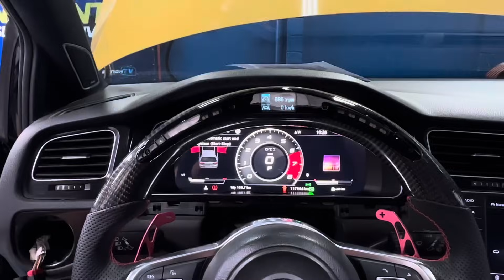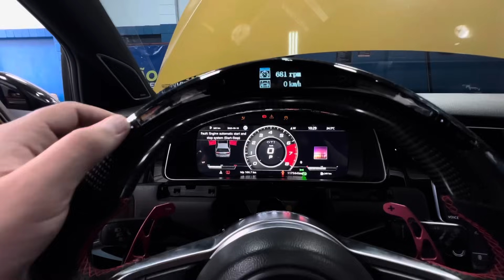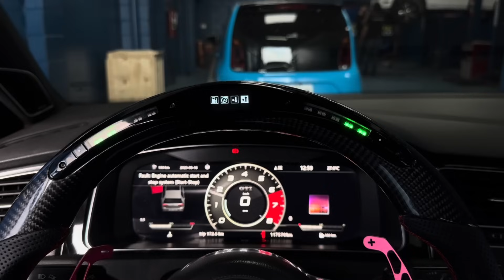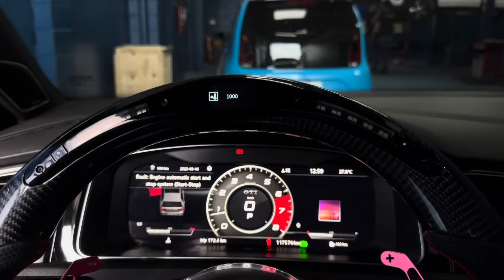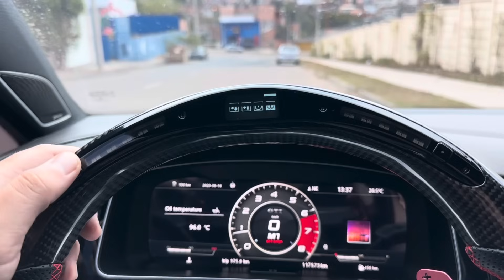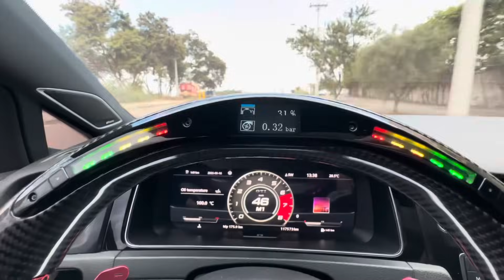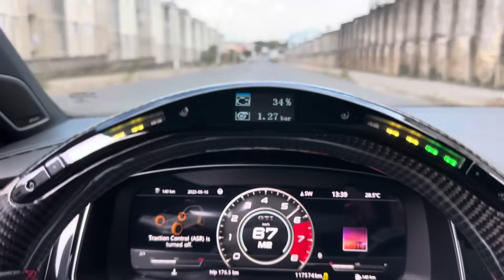INSTALEI O VOLANTE DO BRAIA NO GOLF GTI DE 450 CV